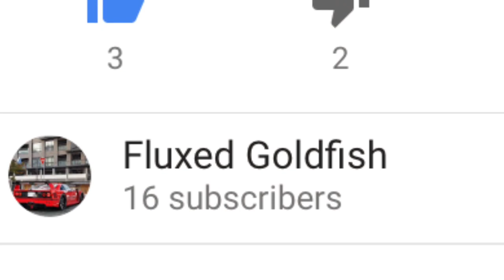SUB 2 FLUXED GOLDFISH